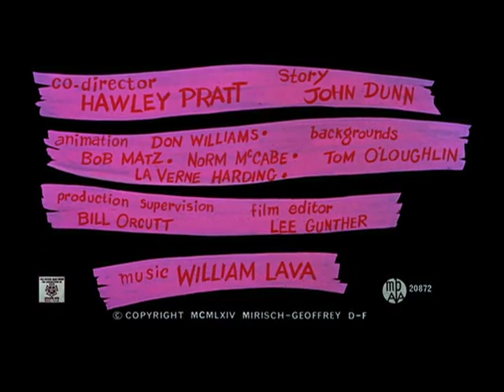001 The Pink Panther show.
About Pink Panther:-   The first season of The Pink Panther Show (1969–1971) consisted of one The Inspector entry sandwiched by two Pink Panther entries.[1][3] The show was "hosted" by The Pink Panther and The Inspector, seen during the opening sequence, which showed a boy driving the Panthermobile from the countryside to Grauman's Chinese Theatre in Hollywood. During the journey, images of animals mentioned in the song (rhinoceros, tiger, cats, American mink) are seen alongside clips of the panther from Reel Pink, Come On In! The Water's Pink and Put Put Pink. Upon arrival, the Pink Panther and the Inspector then disembark from the Panthermobile and enter the famous theatre. In the ending credits, the Inspector climbs back into the Panthermobile, but leaves the Pink Panther behind, who is seen chasing after the car.